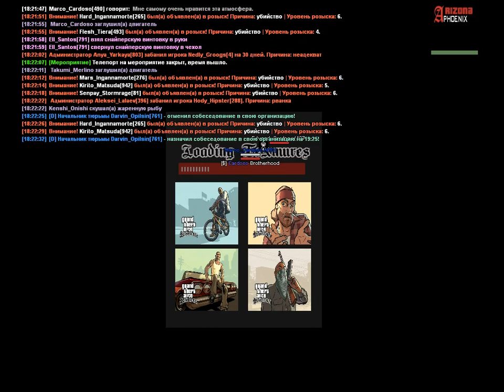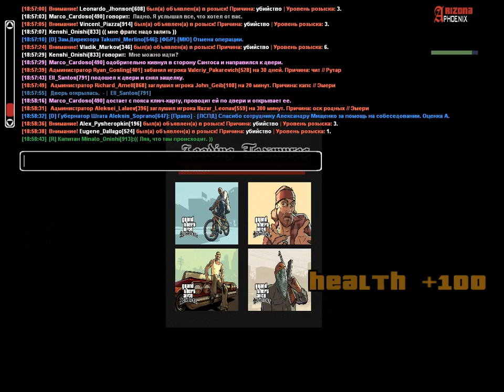Слития меня с поста 9-ки 1 (takumi on the suction)